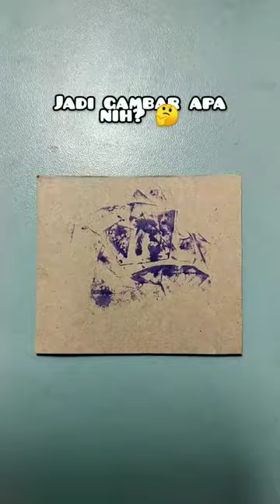Amazing drawing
Drawing from random stamping.
Made by Ardhi R